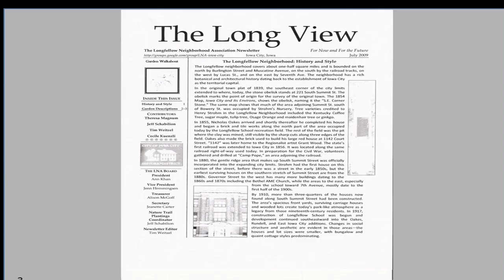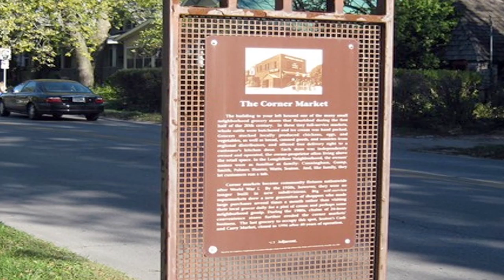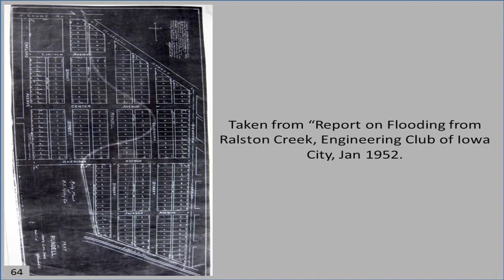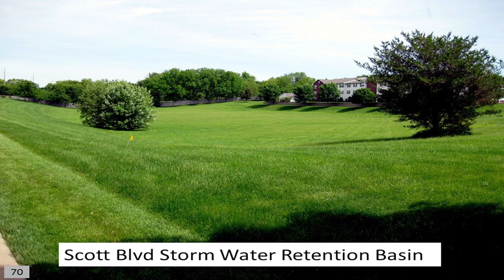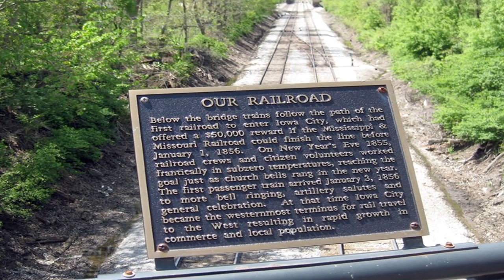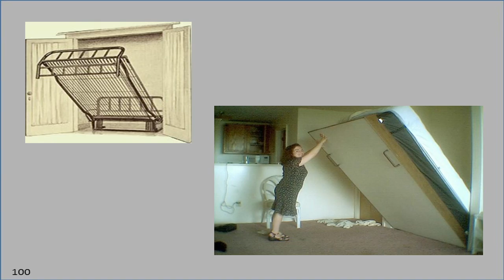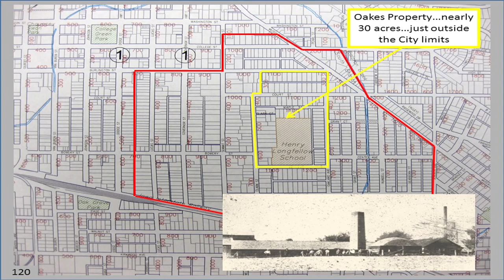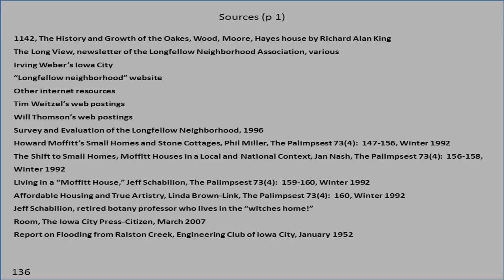An Historical Tour of the Longfellow Neighborhood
Presented by Tom Schulein